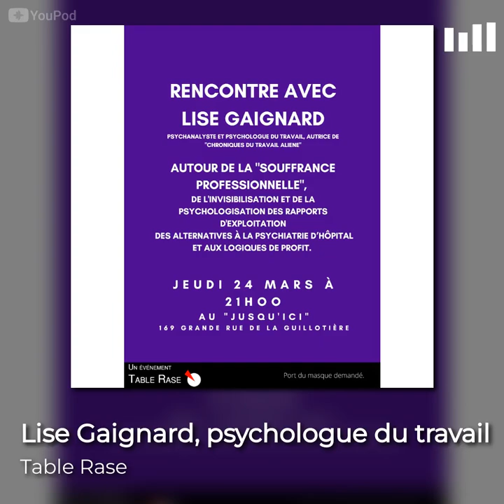Rencontre avec Lise Gaignard, psychologue du travail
En partenariat avec Le Remu Méninge, l'une et l'autre et Radio Dio et des psychologues Stéphanois.
« Ce livre parle de notre voisin de palier, de la femme au comptoir ou derrière le guichet ; il parle de nous, de notre monde ordinaire, avec nos mots, ceux de tous les jours. Des mots qui ne prennent pas de gants, directs sur ce monde banal et cruel. Rien de spectaculaire, rien que l’ordinaire. »
Lise Gaignard dénonce les phénomènes de psychologisation et d’invisibilisation des rapports d’exploitation, et nous invite à trouver des manières pour en sortir.